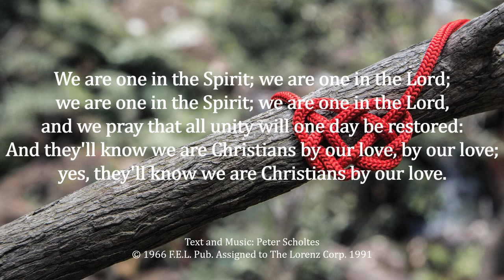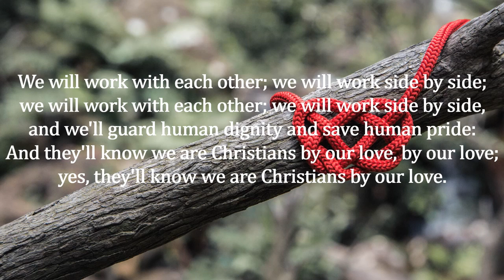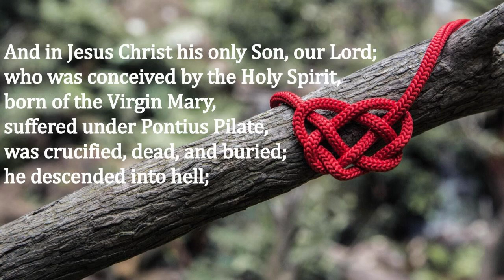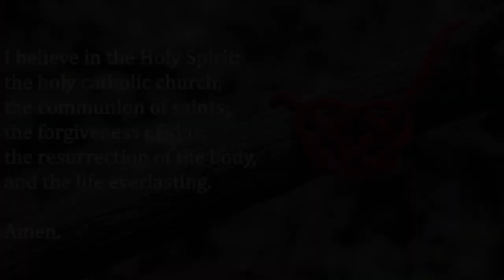Worship Service 8.9.20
Ben White and Will O for Unsplash.